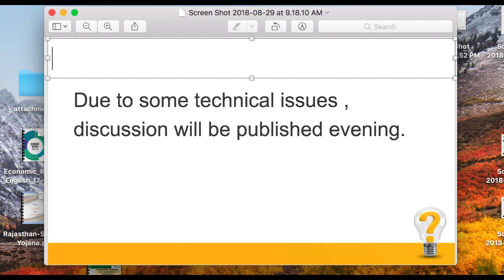message: 29 August 2018, हिन्दी Prelims Updater Series, News Discussion hindu, PIB, Yojana UPSC